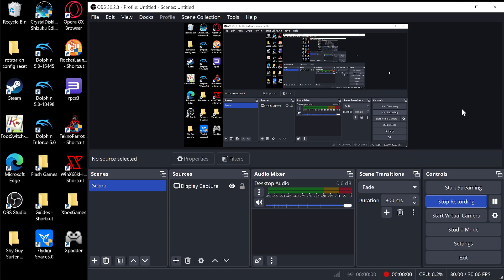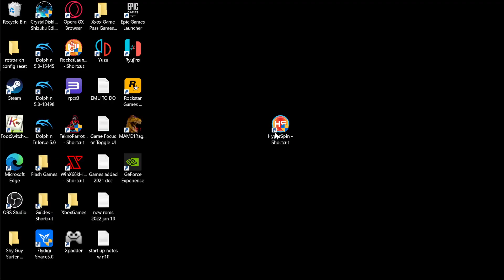Bubble Bobble Neo (Xbox 360) Stuck On Stage 72 - Impossible Scenarios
Spent around 26 minutes on this shitty, untested section of the game. This part is not an issue on the OG arcade and NES ports, but they managed to fuck it up here. I did get a bubble a few times, that didnt pop, but even then it stays stationary and doesnt rise up, so I cant climb out. If I play this again I will probably start on Arrange Mode and hope it doesnt have another level like this. It is apparently possible to beat this part with some insanely precise bullshit.

I put this in the Impossible Scenarios playlist, even though it is possible, because of how insanely precise and anal it is to beat this part.